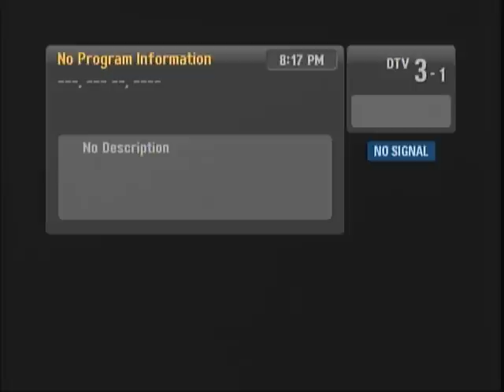KOTA-DT-2 Rapid City, SD Es Feb 13, 2010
KOTA-DT-2 Rapid City, SD (1040 miles) Es by Zenith DTT901 Converter Box feeding Hauppauge HVR950 (WinTV2000), 2017 CST - a much better sequence could have been recorded if I'd been more prepared for this off-season Es event